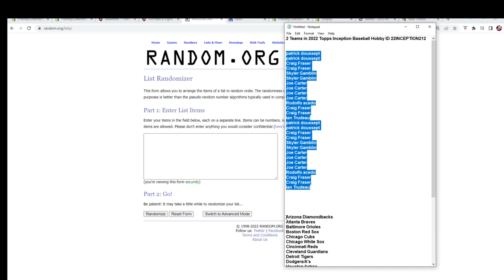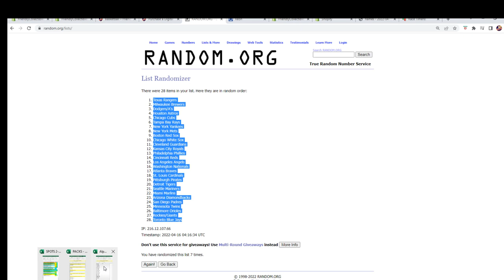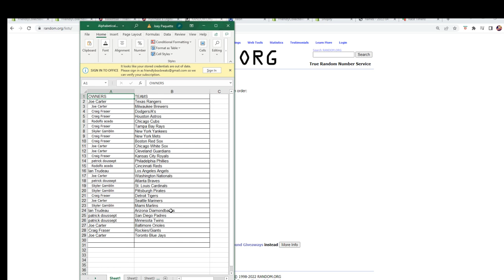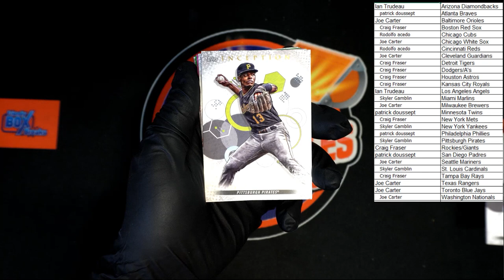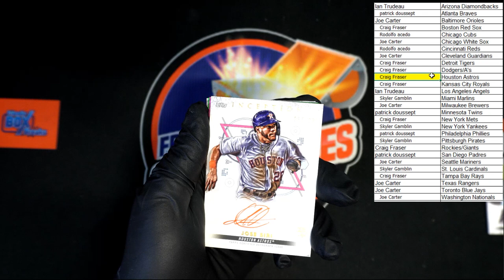2022 Topps Inception Baseball Hobby ID 22INCEPTION212